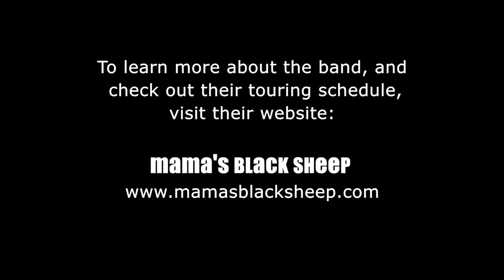Mama's Black Sheep covers "Ain't Nobody"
Mama's Black Sheep performed as a duo at the Clay Street Tavern in Mebane NC on Saturday, July 21, 2018. This is a great acoustic cover of the Chaka Khan song "Ain't Nobody".

Equipment Notes: Pentax K3 with Sigma 18-250, Rode Stereo Videomic Pro, 3pod orbit tripod.